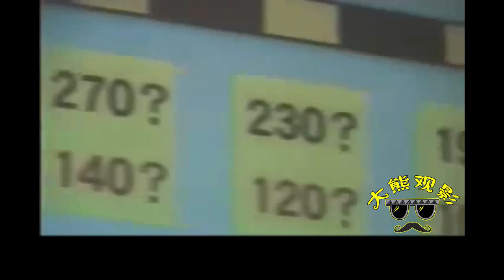几分钟看《世界奇妙物语确定男》男人面对情人与老婆对峙差点疯掉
《世界奇妙物语》是日本的一部涵盖诸多元素的电视巨作。影片由日本众多当红演员（明石家秋刀鱼、佐野史郎、柳叶敏郎等）主演，电视剧共三季于1990年开播